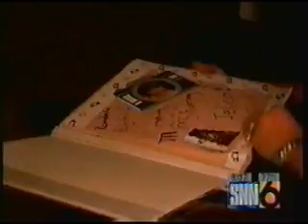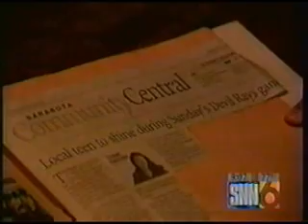Jelica's interview with SNN.wmv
Jelica's interview with SNN and singing the National Anthem for The opening of the Rays baseball game